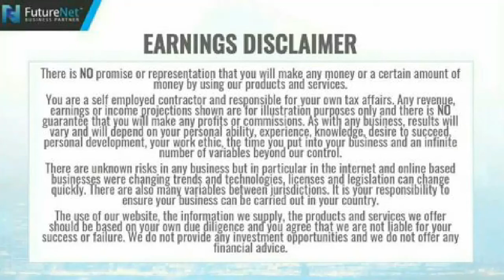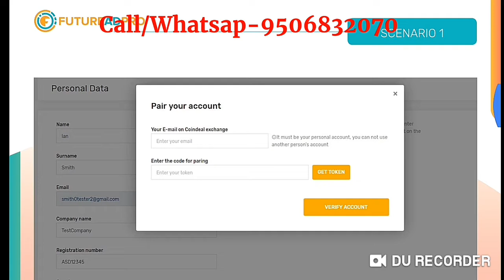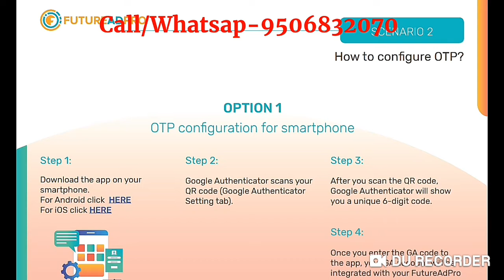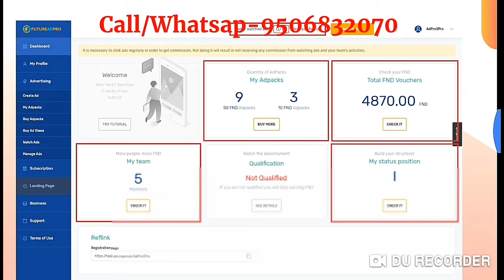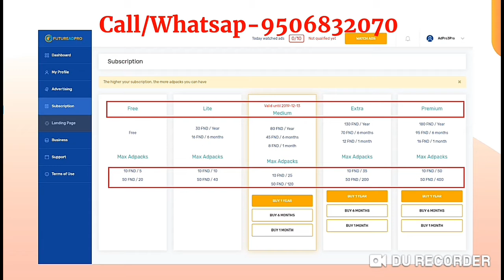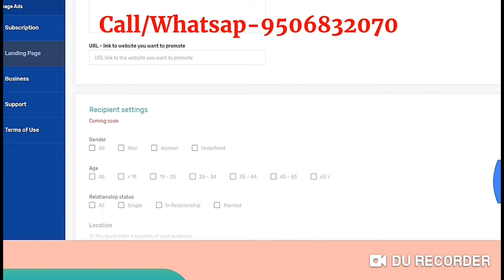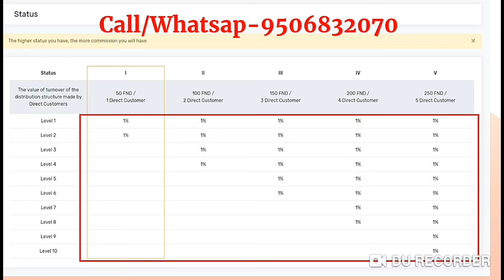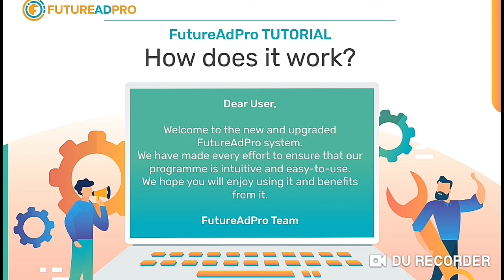Futureadpro 2.0 Tutorial / New Updates Rules /in Hindi Full Information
Verify Email Link-Check Spam Folder Click on Link Verify Acount
Download Banners App From Android Mobile Google Play store
Step-(III ) Coindeal Exchange Registration-Withdrawl of Futurocoin-(FND)
Step-(IV)  Use one valid Gmail id , After Registration verify your link given in email  spam folder One Acount Per Households